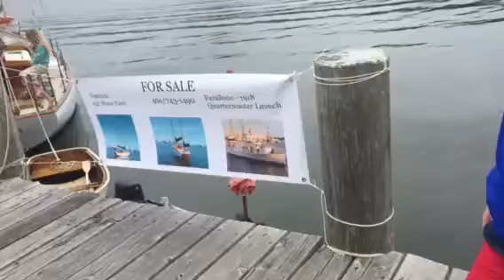Wooden Boat Show, 2015 #2